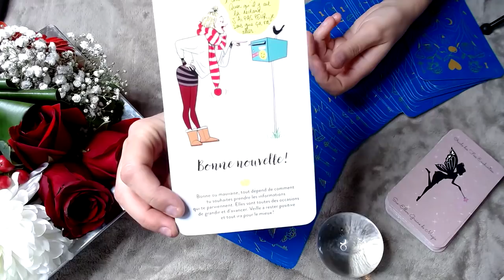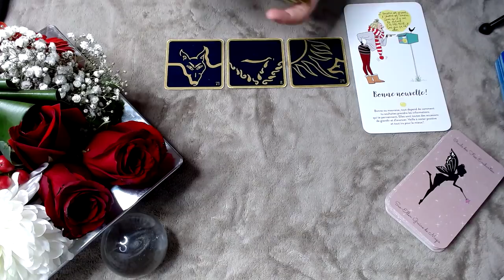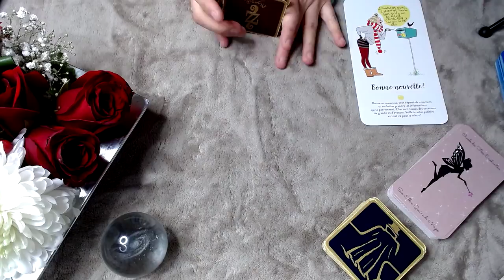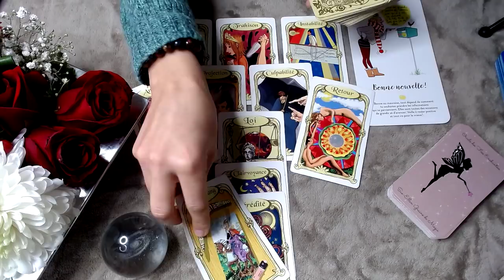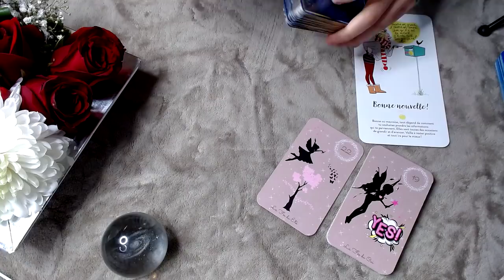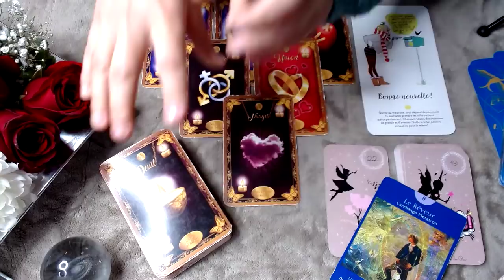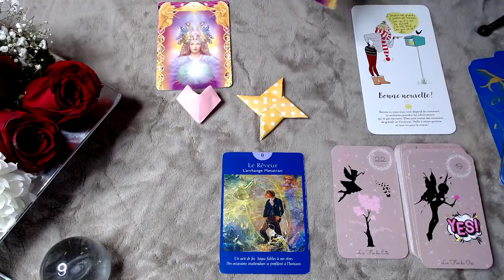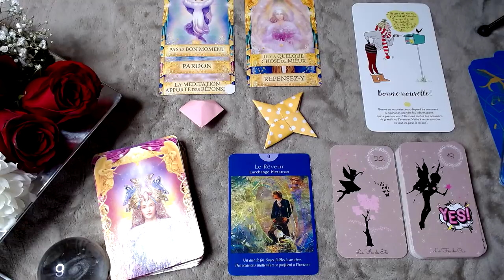GUIDANCE DU JOUR - 16 FÉVRIER 2021 - BONNE NOUVELLE ET UNE SITUATION OU PERSONNE DU PASSÉ REVIENT !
Je vous rappelle que les énergies du jour comme tout les tirages Youtube sont généraux et qu'ils ne parleront pas à tout le monde !
Namasté 🙏